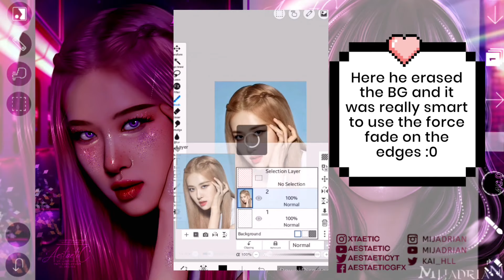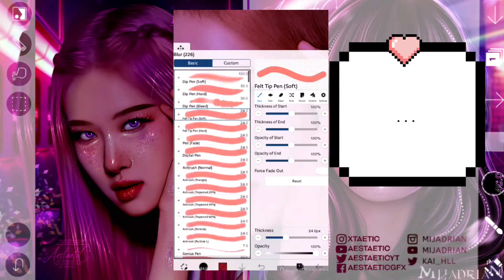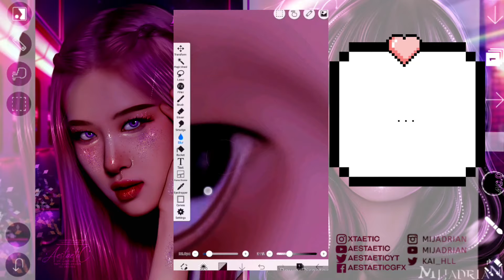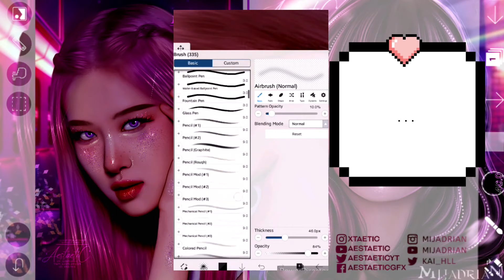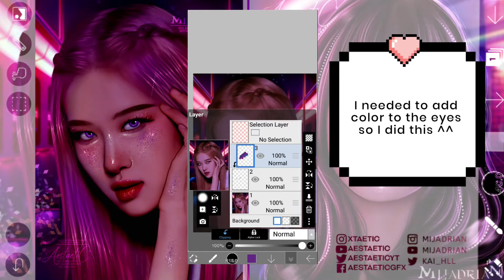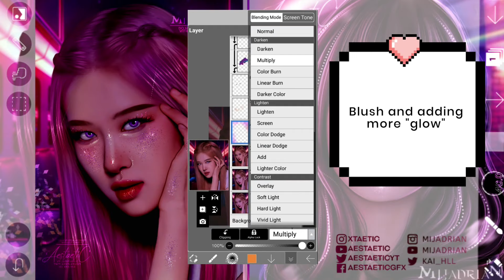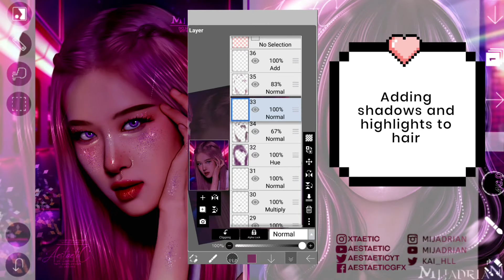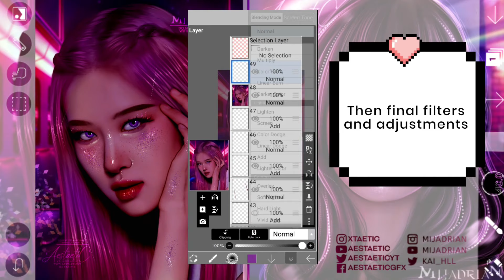Speed Edit: A Collab with MijAdrian ft. BLACKPINK Lisa x Rosé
My first collab edit in a form of speed edit with Mij!! ❤😊 Check out his channel and the speed edit for the Lisa edit

Mij and I planned this long time agooo ajshshsh finally it has come to a reality 😂 Sa wakas HAHAHAHA

Thank you for this collab Mij! And thank you everyone for watching ♡

❔FAQ:
1. Since when have you been editing?